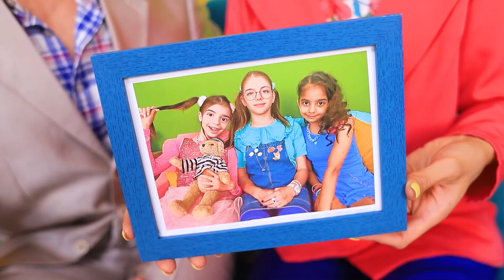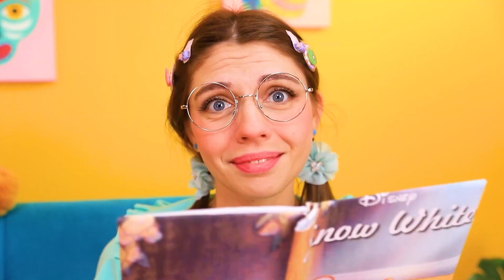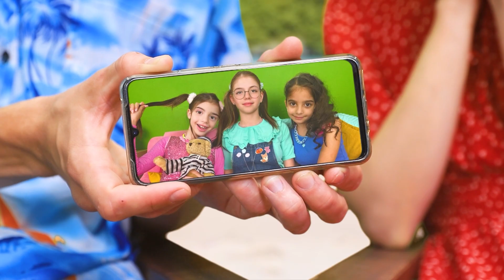ट्रिप्लेट्स vs बेबीसिटर्स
सबसे प्रोफेशनल बेबीसिटर को भी ट्रिप्लेट्स को संभालने में मुश्किल होती है। चलो देखें हमारे हीरोज़ परेशानी कैसे हल करते हैं।